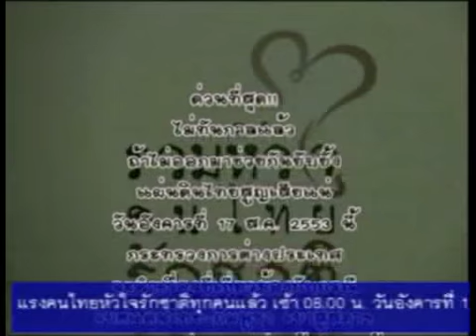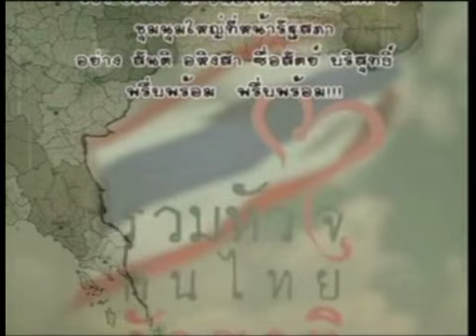วีระ สมความคิด ยื่นหนังสือ 17 ส.ค.53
คุณวีระ สมความคิด เป็นตัวแทนคนไทยหัวใจรักชาติ ยื่นหนังสือคัดค้านการนำวาระปักปันเขตแดนไทย-กัมพูชา เข้าสู่ที่ประชุมรัฐสภา ในเวลา 08.00 น. วันที่ 17 ส.ค.2553 ต่อประธานรัฐสภานายชัย ชิดชอบ ที่ส่งตัวแทนมารับหนังสือ ที่หน้ารัฐสภา